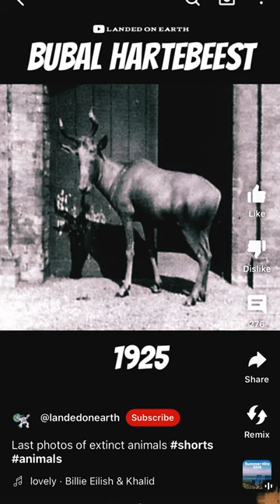Last photos of extinct animals 😭😭😭